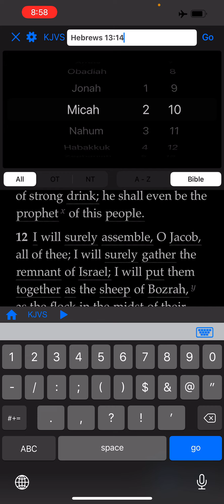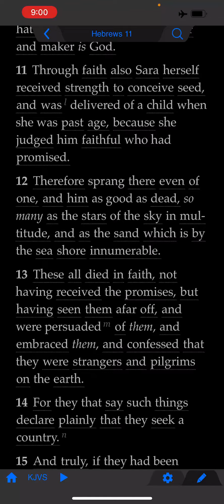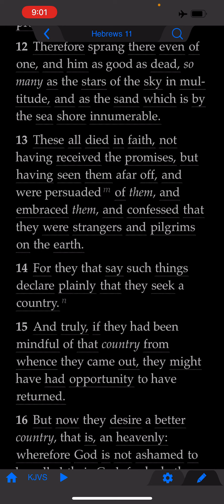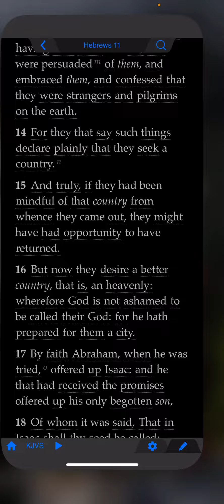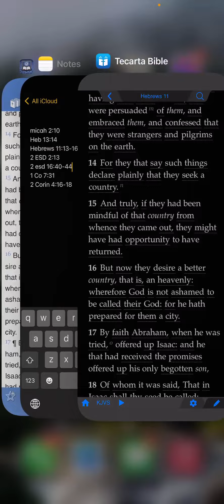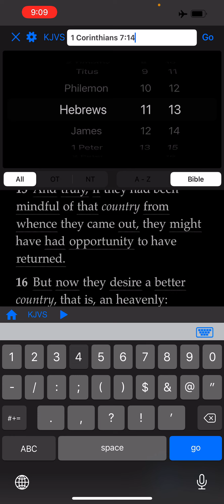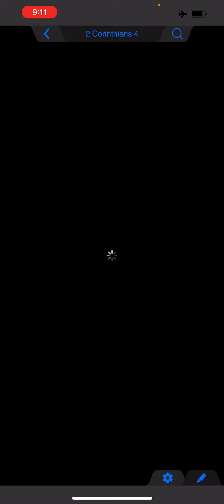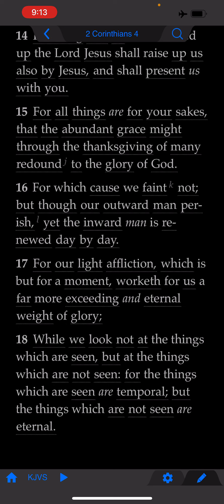A PASSING BY 🌟